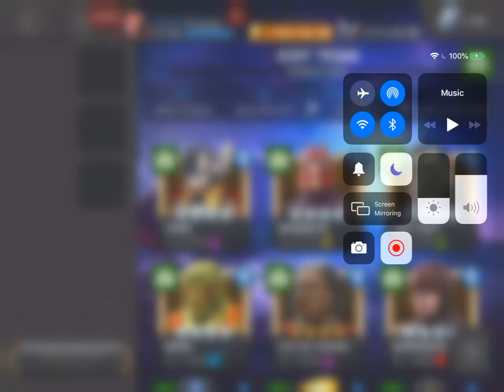4* Basic Arena - Mister Sinister - Round 1 - Breaking 2M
come and join the Rabbit as he piles up 2M in the 4* basic arena for mr sinister